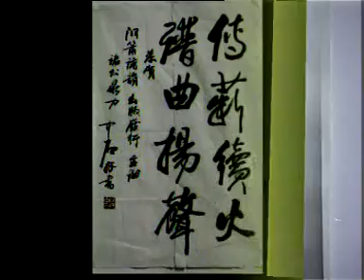洞箫神韵《坐宫》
奚啸伯唱腔
王小蝉配像